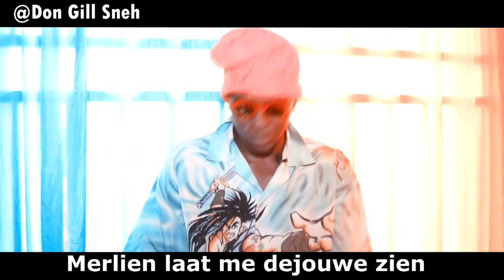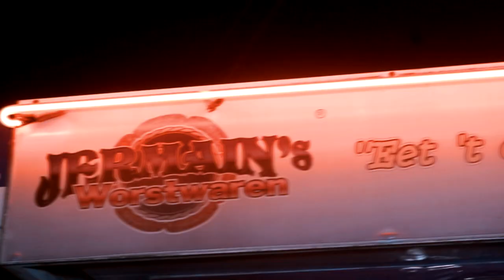Don Gill Comedy DL 8